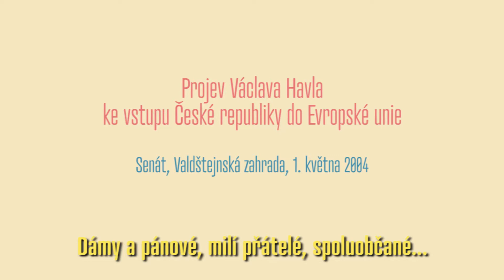Jak se to má s námi a Evropskou unií?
Václav Havel svůj názor již přednesl: 1. května 2004 ve Valdštejnské zahradě v Praze... A jak to vidíte vy? Pojďte o tom diskutovat s námi a našimi hosty! Evropské dialogy Václava Havla se letos uskuteční 20. května v DOX+!